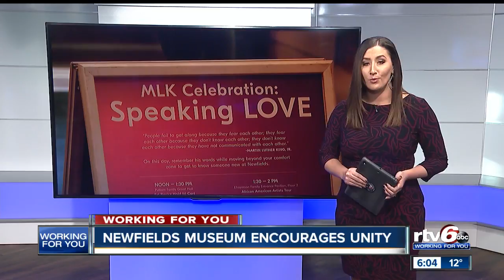Newsfields encourages unity for MLK Day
Newfields wants people to know we are all more alike than we are different and the museum is spreading the message in honor of Dr. Martin Luther King Jr. Day.